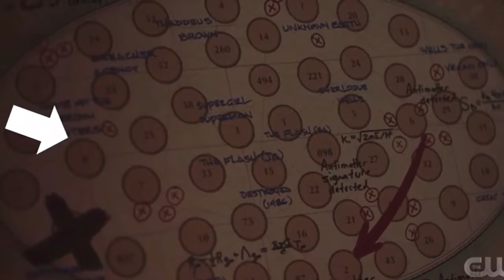Ant man 3, crisis and Batman ,dr who news and super girl, batwoman, flash, Arrow reviews